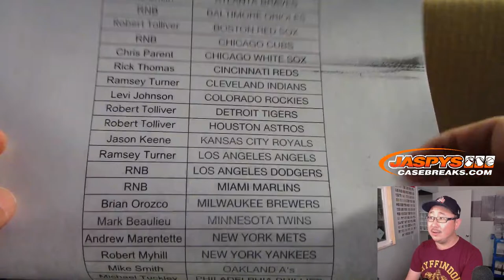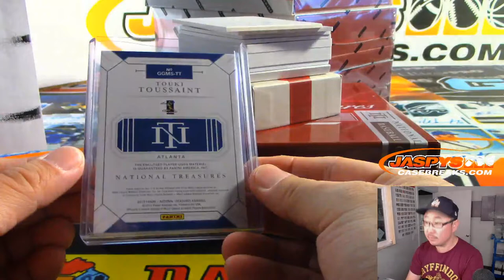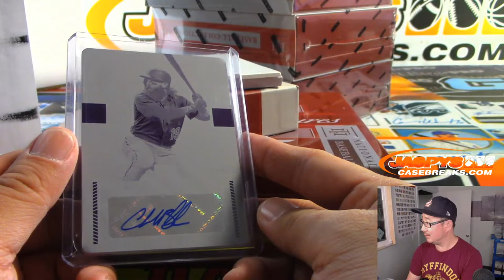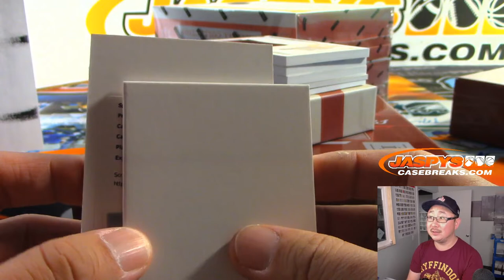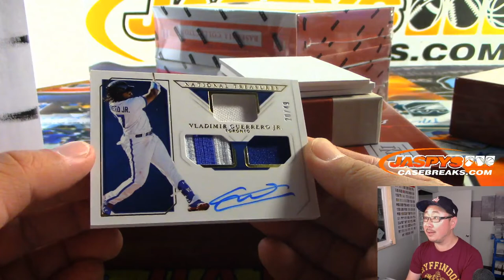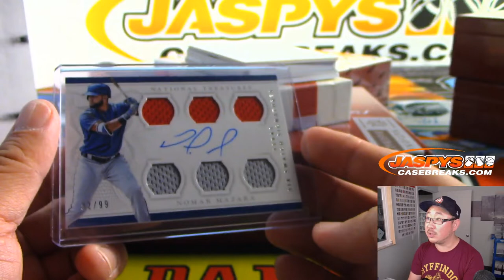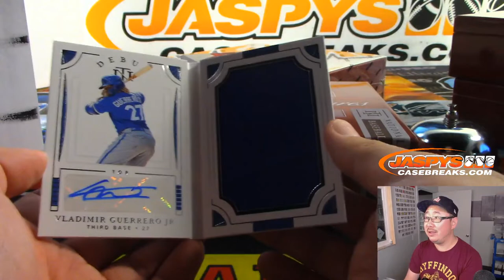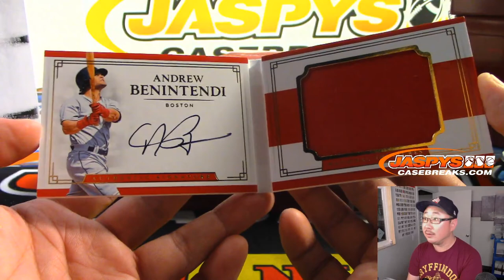Sa, 10.12.19 || 4Box PYT #15 || 2019 Panini NATIONAL TREASURES Baseball (MLB)